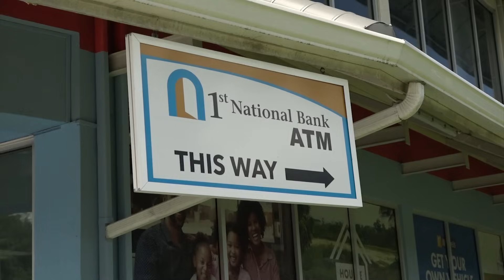Bank Employees Robbed At Gunpoint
Masked assailants made off with an undisclosed amount of cash from an ATM at 1st National Bank’s Choc Branch on Wednesday night. The branch remained closed on Thursday. Several customers unaware of what had transpired were forced to go to access services at other branches.